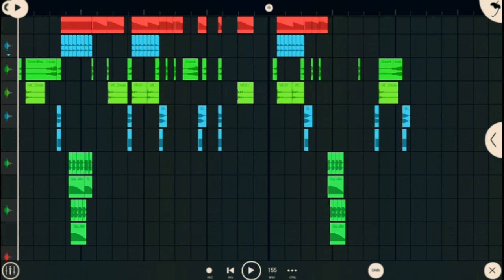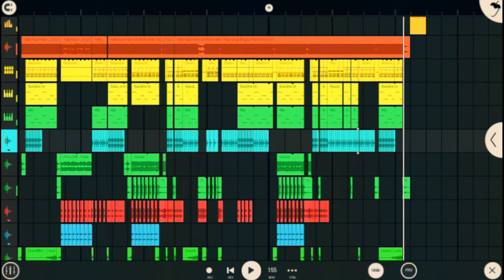HELLO KON HELLO KON ARE HUM BOLE FLM/FLP AND NO VOICE SONG⍟TIK TOK VIRAL SONG⍟/DJ-VISHAL-DUGDA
Dj Vishal Dugda Bokaro

HELLO KON//ARE HUM BOLE⍟TIK TOK VIRAL SONG⍟/DJ-VISHAL-DUGDA-BOKARO💣

♂♂Song Credits ♂♂

Song :- Hello Koun
Singer :- Ritesh Pandey , Sneh Updhayaya
Lyrics :- Ashish Verma
Music Director :- Ashish Verma
Arranger :- Ashish Verma , Kailash Pandey
Director :- Sonu Verma,Ashish Yadav
Camera :- Santosh Yadav
Managed By :- Mars Entertainment
Company/ Label :- Riddhi Music World

For Airtel: Dial 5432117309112 , 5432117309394 OR 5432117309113 and follow instructions
For Vodafone: Dial 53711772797  , 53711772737  OR 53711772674 and follow instructions
For Idea: Dial 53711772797  , 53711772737  OR 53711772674 and follow instructions
For BSNL Dial 11772797  , 11772737 OR 11772674  and follow instructions

Google Play -

Ritesh Pandey New Gana
Ritesh Pandey Ka Naya Gana
Hello Kaun Rap Song Ritesh Pandey
Hello Kaun
Nahi Janti
Are Baba Nahi Janti
Tik Tok Trending Song Hello Kaun
2020 New Rap Song
Ritesh Pandey New Song 2020
ritesh pandey new song hello kaun
Hello Kaun (हैलो कौन) Ritesh Panday New Bhojpuri Video Song 2020 Hello Bolo Kaun
ritesh pandey tik tok populor song,hello kaun tiktok video ritesh pandey,
ritesh pandey tik tok video
Ritesh Pandey Bhojpuri Tik Tok Video | Bhojpuri Tik Tok

▬▬▬▬▬▬▬‡ Notice ‡▬▬▬▬▬
धन्यवाद